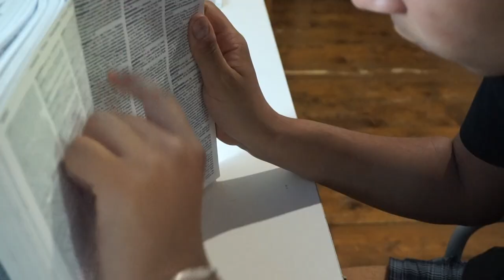MIND BLOWN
questo video ti cambierà il modo di pensare